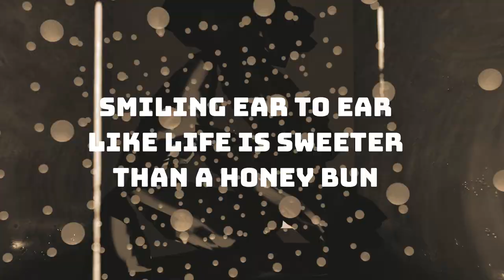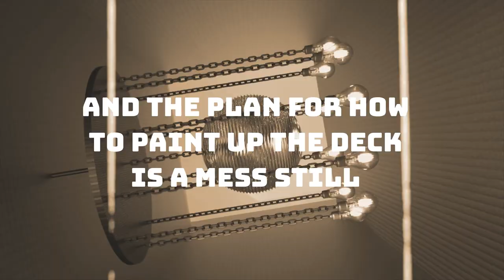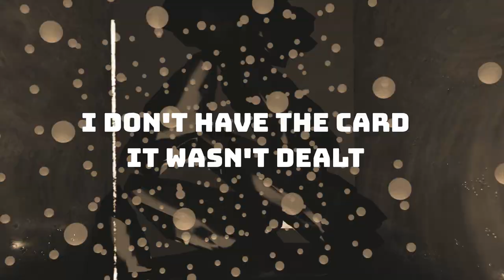Smile · By Social Lubricant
Producer: Ryan Baldon
Composer Lyricist: Jose Saldivar
Composer Lyricist: Ryan Baldon
Mix Engineer: Mike Roche - Broadside Productions

Lyrics:

[Verse 1]
What the fuck am I alive for, what’s my purpose?
Hurtin’ since my birth always feelin’ worthless
Weight of this world got me panickin’
Trouble duckin’ darkness like I’m Anakin
Pop a couple pills then I'm back again
Pop a few more ‘til I don’t know what’s happenin’
Microdosing suicide is how I been managin’
Open up my eyes every morning paying for the damages
Try to change my ways but my will quickly vanishes
Everyday’s a struggle, I wish I was like everyone
Smiling ear to ear like life is sweeter than a honey bun
My organs a canvas the drugs are my paint brush
Rush from the sugar got me overthinking much
I see your helping hand
Far too numb to feel your touch
I wish I wasn't broken, didn't need a crutch
I wish I was a kid still just playing double dutch
I wish that I could take away everybody's sadness that's been building up
But for now I think I'll just express myself then refill my cup

[Chorus]
I maxed out the debt it wasn’t wealth
I looked for love, it wasn’t felt
I don’t have the card, it wasn’t dealt
It is what it does and nothing else
It doesn’t help
It doesn’t help

[Verse 2]
I’m a functioning machine in a broken system
They ask why I don’t smile
While I’m drowning with them
Don’t you like swimming?
I'm like oh
In a stormy ocean with no place. no, not really
And they hear the words, but don’t feel me
And make plans for a boat there’s no hope of building
Like work for work’s sake is somehow healing
So they gotta to make it complicated
They argued and focused and concentrated
A few folks had drown when the sun went down
They decided to them they would dedicate it
A woman from the church had drugs in her purse
And suggested we all get medicated
Cuz depressed it would be hard to progress I guess
And plans for how to paint up the decks a mess still
I couldn’t help but feel
Their purpose was fake and my pain was real
To imagine a thing they never came to build
Was a distraction that I could see was shamefully ill
So I calmly addressed the group
Like why the fuck would ya’ll disrespect the truth
There’s no wood, no paint, no food, no water
We’ve already lost some sons and daughters
Can we please grieve and accept we’ve faltered
And cry for the things which we cannot alter
To connect with pain is much less insane
They smiled back like you don't understand the game
We’ve been trapped, no storm never changed a thing
And sometimes the mind is the only thing to claim

[Chorus]
It doesn’t help
It doesn’t help